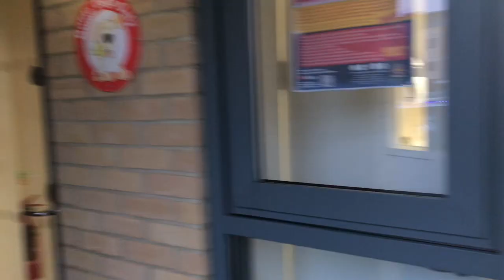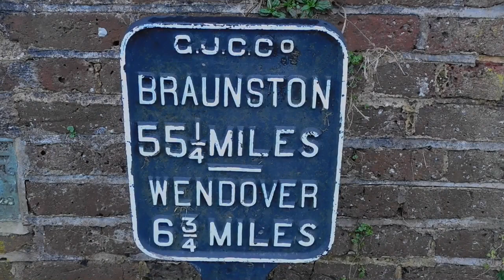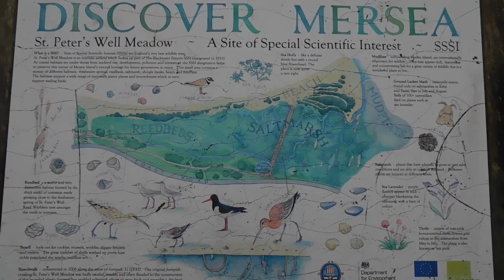#36 A New Boat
This vlog starts in Circus Field Basin, Aylesbury Marina as we leave our narrowboat for Christmas and ends up in Mersea, anticipating the launch of our new, little boat. I have an update from the Wendover Arm Trust and some mindfulness on the beach. I hope you find it a relaxing experience. Take care x